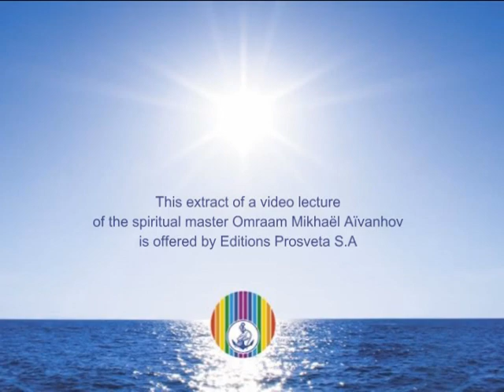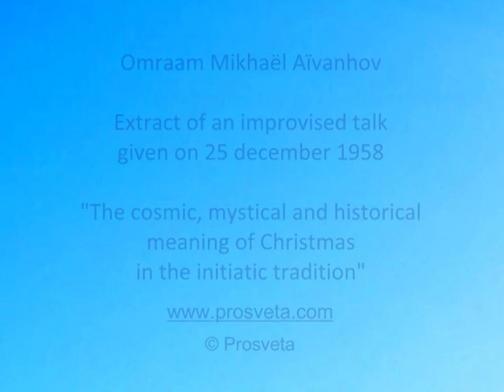Christmas, the birth of the divine child within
Omraam Mikhaël Aïvanhov - Extract of the inspired audio lecture given on 28 December 1958 : "The cosmic, mystical and historical meaning of Christmas in the initiatic tradition"

This extract of an as yet unpublished video lecture is offered by Éditions Prosveta S.A., publisher of the work of the spiritual Master Omraam Mikhaël Aïvanhov.

: You can find the addresses of the publishers and distributors in the world on the multilingual international website

: National site of Editions Prosveta, located in Fréjus (Var), holders of worldwide publishing copyright for the work of the Master Omraam Mikhaël Aïvanhov